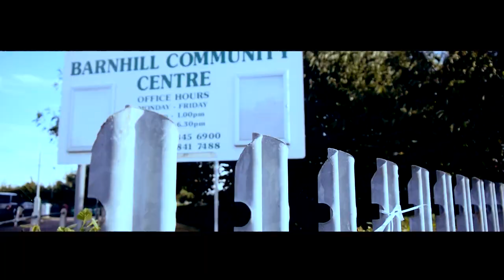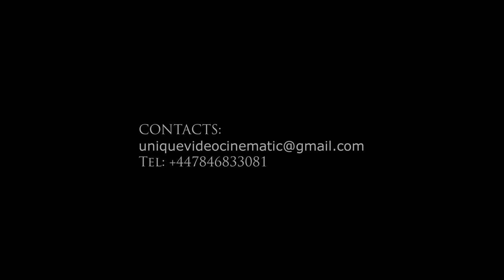Ethiopian wedding in London Zemen & Tsegai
This Wedding was filmed on saturday 16th september 2012 for Zemen & Tsegai an Ethiopian couple.